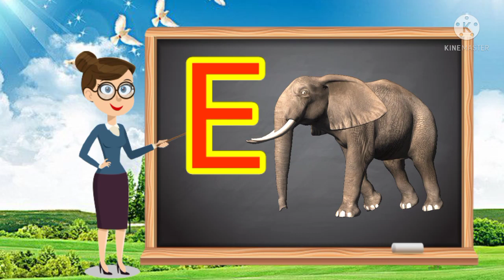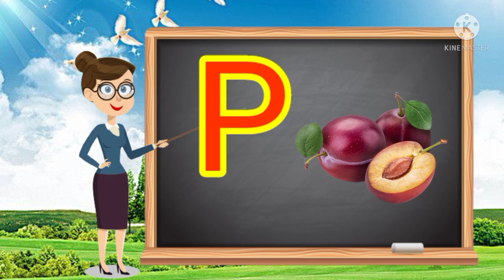A for apricot abcd phonics sounds, English vernmala, abcdefgh